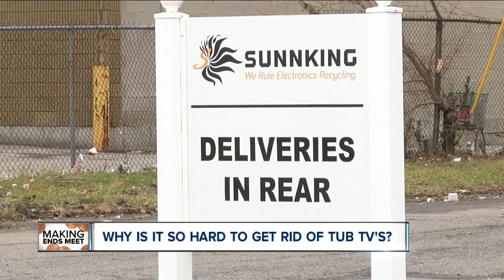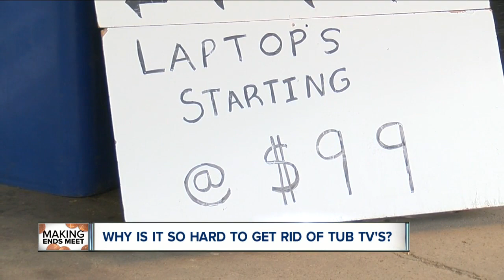Why is it so hard to recycle those old tube tv's?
An inside look at the rising costs recycling facilities are facing when it comes to old technology.